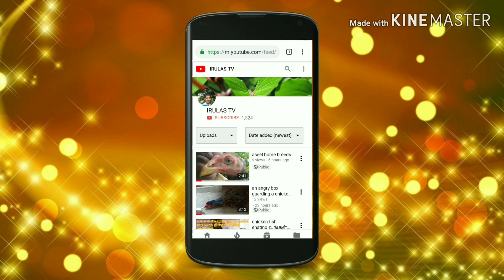pannur irular matharppakkam Gummidipoondi t k thruvalloor district 1080p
Gummidipoondi to kanyakumari tribal irula new history
கும்மிடிப்பூண்டி முதல் கன்னியாகுமரி வரை தொல்குடி இருளர் வாழ்க்கை வரலாறு
தேசம் இந்தியா
மாநிலம் தமிழ்நாடு
மாவட்டம் திருவள்ளூர்
வட்டம் கும்மிடிப்பூண்டி
ஊராட்சி மாதர் பாக்கம் என் 26
தொல்குடி பகுதி 35
மொத்த குடும்பங்கள் 25 +1280
மொத்த மக்கள்தொகை 80+4733
சுற்றியுள்ள தூரம். 353
திருவள்ளூர் மாவட்டம் கும்மிடிப்பூண்டி ஒன்றியத்தில் மாதர் பாக்கம் ஊராட்சியில் அமைந்துள்ள பண்ணூர் தொல்குடி பகுதியில் சுமார் 25 குடும்பங்கள் 80 நபருக்கு மேல் வாழ்ந்து வருகின்றனர் இவர்களுக்கு இலவச வீட்டுமனைப்பட்டா
14 குடும்பங்களுக்கு உள்ளது என்றும் இலவச தொகுப்பு வீடுகள் 4 குடும்பங்களுக்கு மட்டுமே உள்ளது என்றும் மீதம் உள்ள வீடுகள் குடிசை பகுதிகளாக உள்ளது இவர்கள் தொழில் மீன்பிடித்தல் விவசாய கூலி வேலை செய்து வருகின்றனர் அடிப்படை வசதிகள் குடிநீர் மின்சாரம் உள்ளது என்று தெரிவித்துள்ளனர் விழிப்புணர்ச்சி இல்லாத கிராமமாக உள்ளது
ஆதரவு அளித்து வரும் அனைத்து நல்ல உள்ளங்களுக்கும் எங்களது பணிவான நன்றிகள்
all watching thanks for irulas TV